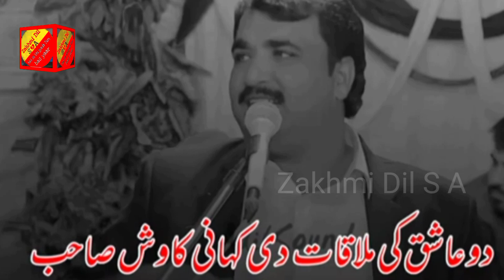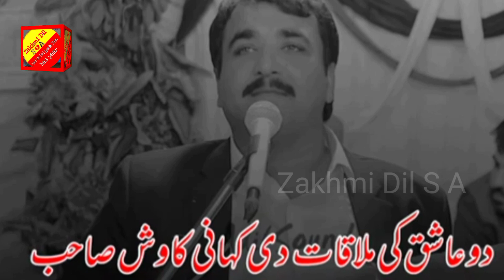Kavish best Mushaira Pakistan